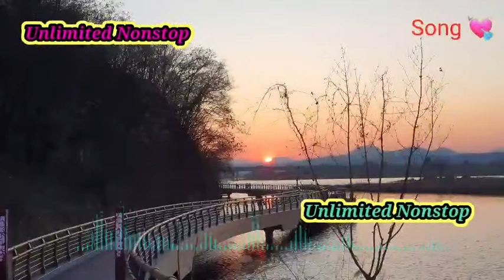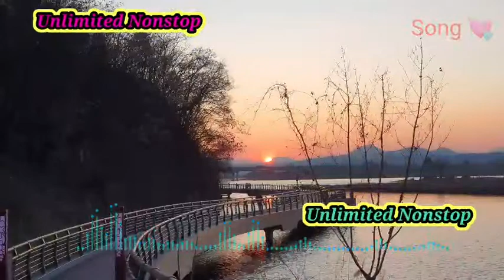New year best party collection 01